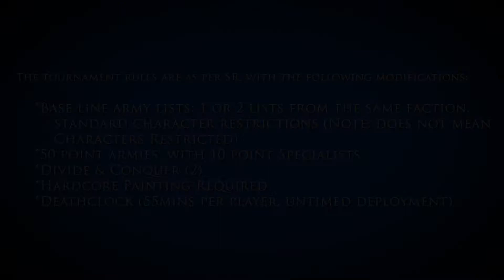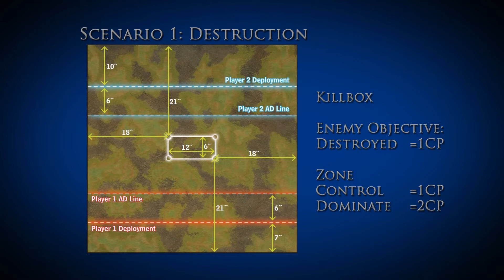WM/H Nordic Open tournament 2013(Finland): Round 4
4th Round: Teemu Aro's Retribution of Scyrah(FIN) vs. Fredrik Söderman's Protectorate of Menoth(SWE).

I filmed 4/5 full rounds including the final match, unfortunately the 3rd round my cameras hard disk got filled and it's only partly recorded. Tried to keep the editing to a minimum with these ones. First time capturing footage from a tournament, comments greatly appreciated on what to do next or how to improve.
No audio commentary as the camera did catch the players voices with ok quality.

The Complex.